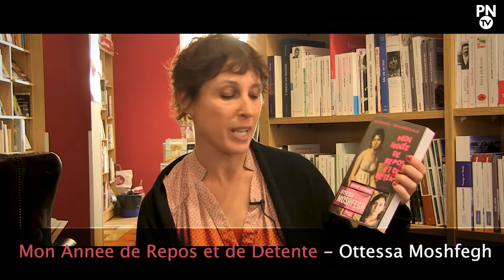Les livres de la rentrée #2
A l'occasion de la rentrée littéraire, Paris Normandie vous propose de découvrir  certains coups de cœur de certains libraires rouennais.